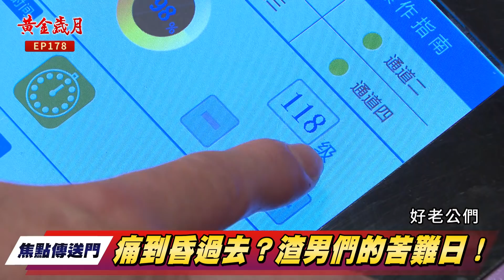《焦點傳送門》黃金歲月 EP178｜好身手護興董！阿傑病情好轉？